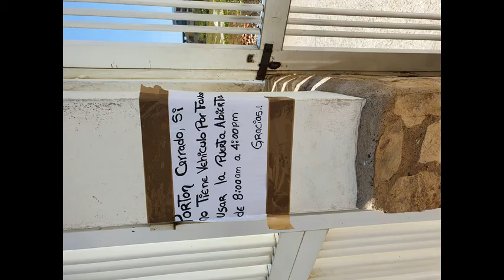* Girls Mix jack333333